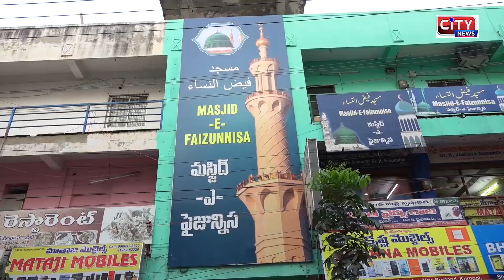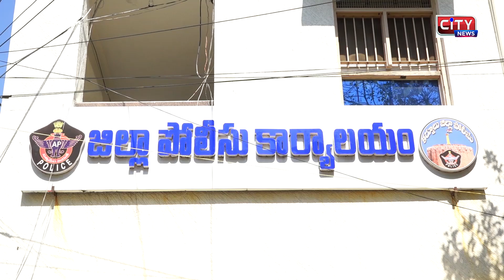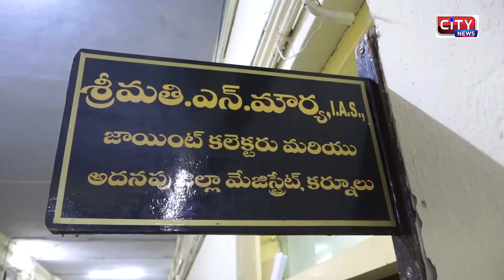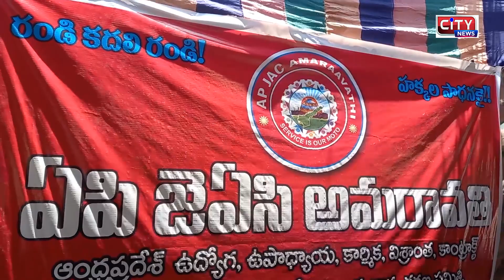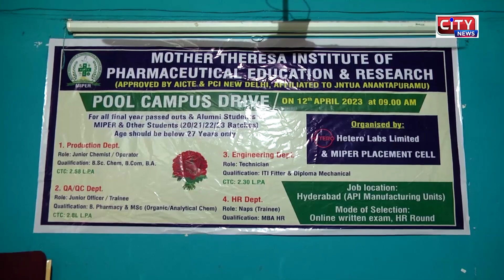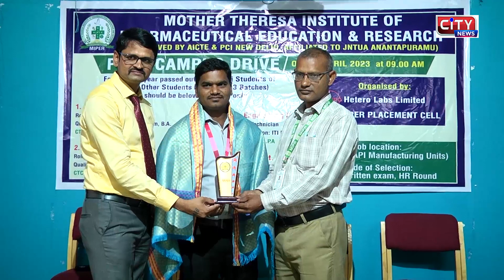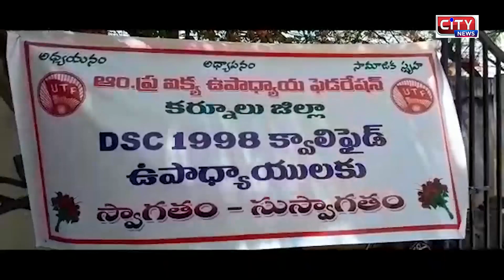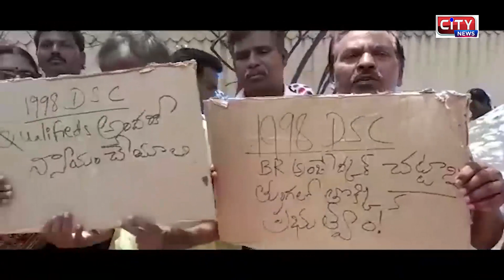12 4 2023 KURNOOL CITY NEWS